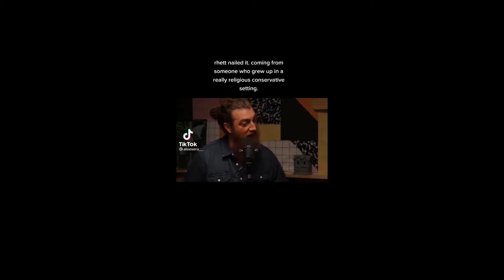Deconstruction - Episode 1?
Deconstruction: Deconstruction is an approach to understanding the relationship between text and meaning. ...Deconstruction argues that language, especially ideal concepts such as truth and justice, is irreducibly complex, unstable, or impossible to determine.

Links/References:
“Show yourself after religious deconstruction” TikToks